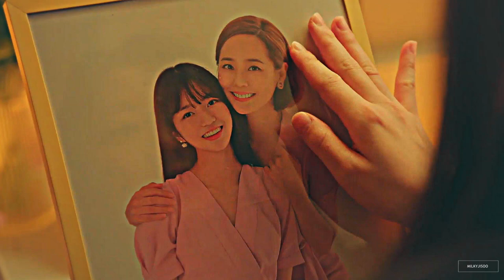Yoon Hee & Rona | Carry You.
❝let it lead your love away❞
WATCH IN HD + HEADPHONES
TURN ON CC FOR ENG SUBS!

⇨ Fandom: The Penthouse.
⇨ Coloring: Mine.